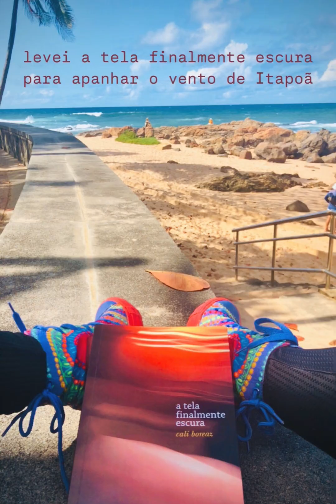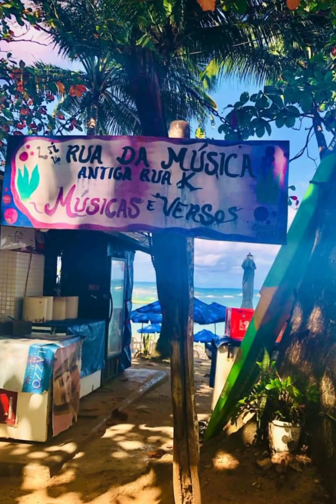primeira vez em Salvador, eu já sabia que seria só eu e a poesia [microfilme]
| a minha poesia encontrou a poesia de Salvador. eu moraria no meio de uma multidão batendo olodum num tambor, mas por verdade e não para turista. eu encheria de abandono as finitudes, como religião. tomaria as cores com a atenção dos gatos. fumaria pelas manhãs a maresia de itapuã, no farol onde o sal vem à boca e as ondas acrescentam silêncio ao silêncio. foi tão de repente — como têm de ser as calibragens do tempo — e eu já sabia que a primeira vez aqui seria só eu e a poesia.

📍Pelourinho, Bonfim, Itapuã
~ final de agosto 2024